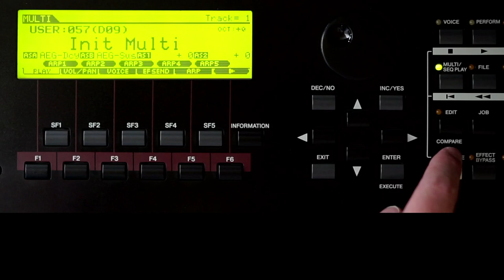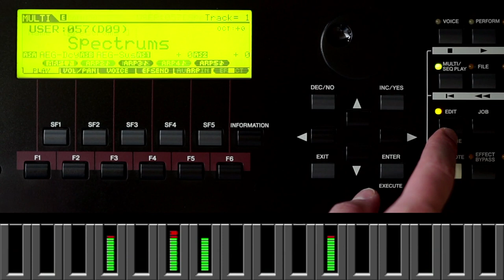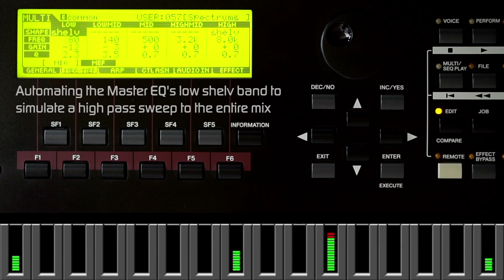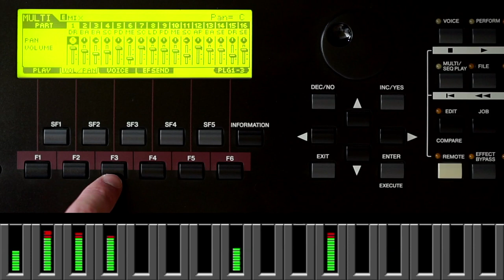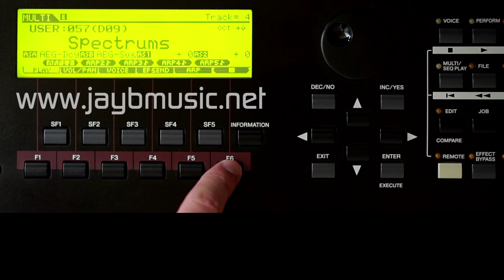JayB - Spectrums [Full Trance Track on Yamaha S90 ES / Motif ES]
DOWNLOAD
(Archive contains the current sound set.)

The current worldwide circumstances bring me a few days off so I have time to deal with my synths again. And what started as an arpeggiator based combi for jamming turned into an idea for a full song - entirely done on the Yamaha S90 ES (Motif ES) as my next entry to the single synth songs series. No external samples or sounds were used. The only non-pure experience is the PLG150-AN board inside the synth that creates a simple 303-like mid bass line in the background. However, to recreate the song authentically you don't necessarily need this.
Postprocessing only includes a bit of EQing and a brickwall limiter.